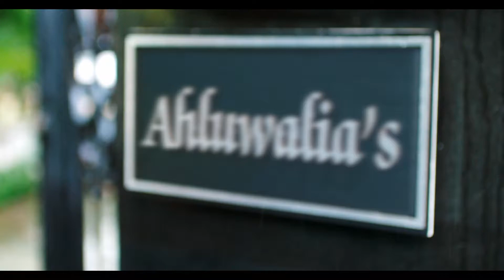PRABHUJI HALDIRAM SOAN PAPDI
COSTUME DESIGNER-MANISHA GADEKAR
DIRECTOR-ARINDAN BISWAS
 JOINT FAMILY PRODUCTIONS